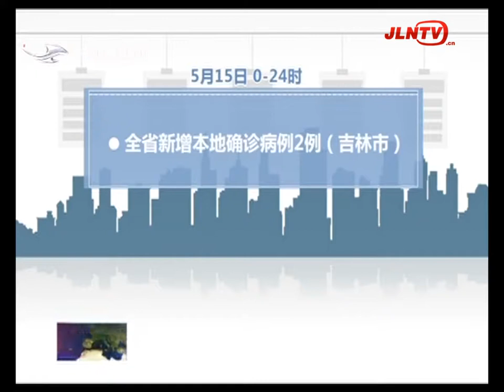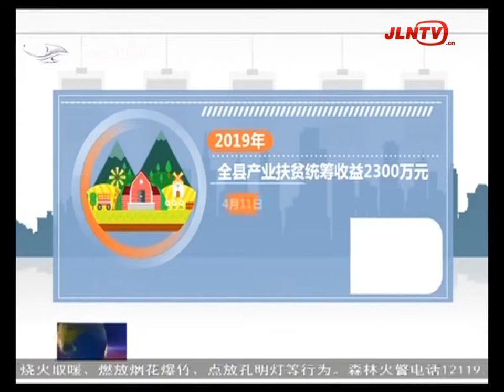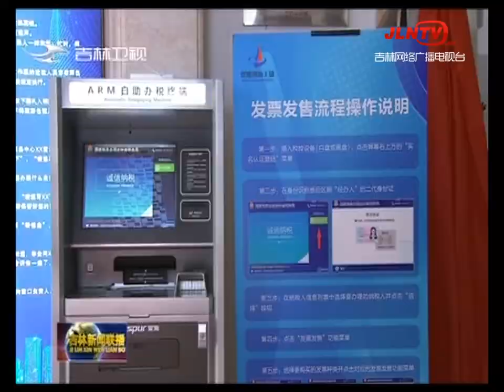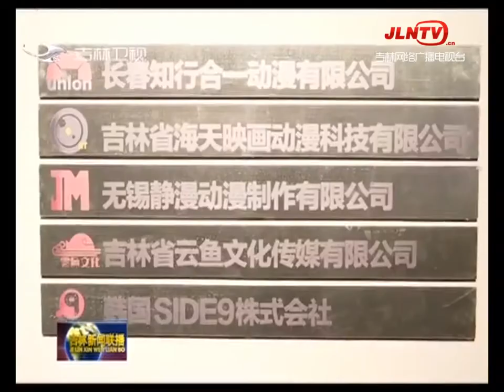吉林新闻联播 20200516：在解放思想中实干担当